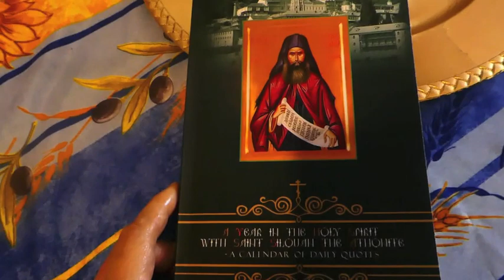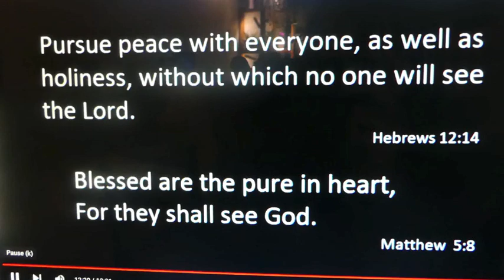Love Thy Neighbour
OrthodoxChristian Christianvlog ditl A few things have changed and feeling very blessed for my neighbours. God bless you!